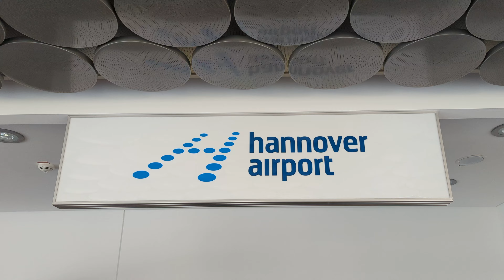Herumlaufen am Airport Hannover